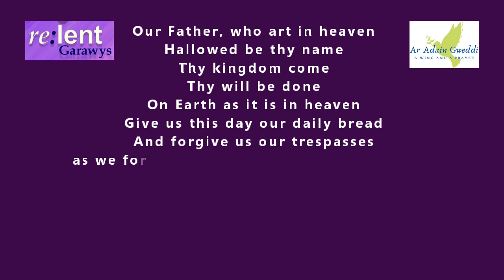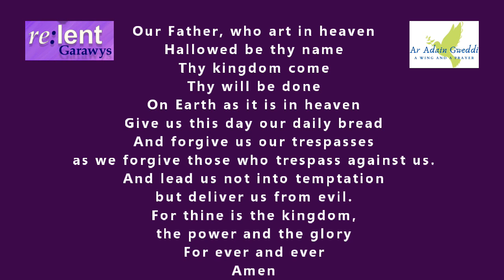My Prayer Journey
Wednesday February 24th
Daily reflections for Lent with the Bishop of St Davids, Rt Revd Dr Joanna Penberthy
The Lord's Prayer: Lead us not into temptation...